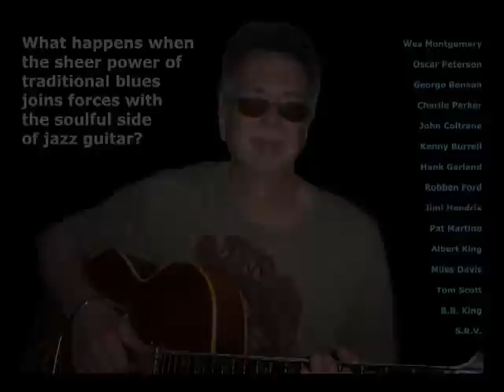Unit Seven - Mark Stefani Quartet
Spirited version of this well-known swing blues with a bridge, composed by bass legend Sam Jones and associated with jazz guitarist Wes Montgomery.